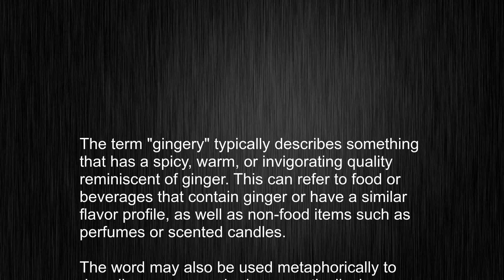What's the meaning of "gingery", How to pronounce gingery?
This video tells you what "gingery" means, how to pronounce it, provides a pronunciation guide and an accurate definition.
   00:00 Pronunciation
   00:22 Meaning

   - What is the meaning of gingery
   - How to say gingery
   - What is the definition of gingery
   - How to pronounce gingery

   Visit our free audio/video dictionary tutorial to learn how to correctly pronounce words/names and to learn their meanings, definitions, just like gingery definition and meaning in Merriam-Webster, gingery definition and meaning in Collins English Dictionary, gingery definition and meaning in The Oxford English Dictionary, gingery definition and meaning in Longman Dictionary of Contemporary English, gingery definition and meaning in Cambridge Advanced Learner's Dictionary, and more.